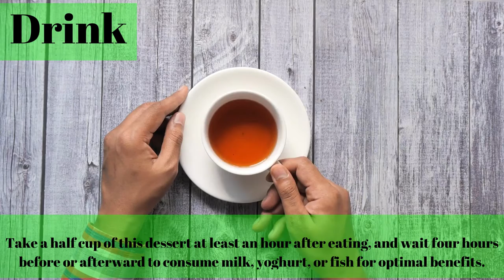Apple Sex Tonic To Increase Sex Drive ! Drink This To Make You Rock Hard The Whole Night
So eating an apple with honey will do wonders for low sex drive, proving this to be true.

The most potent sex tonic is an apple dessert, which may be made with 5 apples, honey, 10 drops of rosewater, 1 saffron strand, 1 nutmeg strand, and 1/8 teaspoon of powdered cardamom. Apples should be peeled, cored, and then blended or mashed into a pulp.

When mixing, add honey to your preferred flavor. Your sex tonic is ready when you add the spices and rosewater. Take a half cup of this dessert at least an hour after eating, and wait four hours before or afterward to consume milk, yoghurt, or fish for optimal benefits.